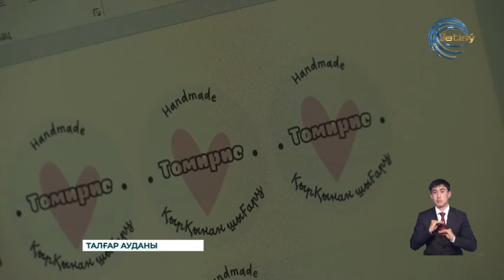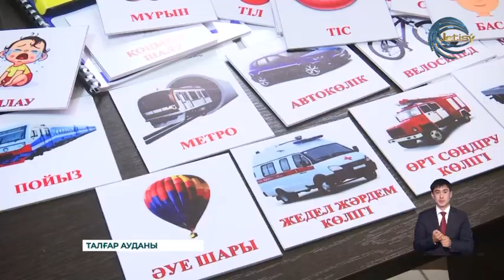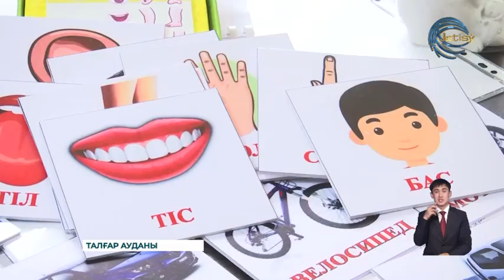Талғар ауданында мүмкіндігі шектеулі балалары бар аналардым қолдау орталығы ашылды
Талғар ауданында мүмкіндігі шектеулі балалары бар аналарды қолдау орталығы ашылды. Мұнда жеті әйел жұмыс істеп тиеселі нәпақасын табады. Әрі өз алдына бизнес бастау жолдарын үйренеді.